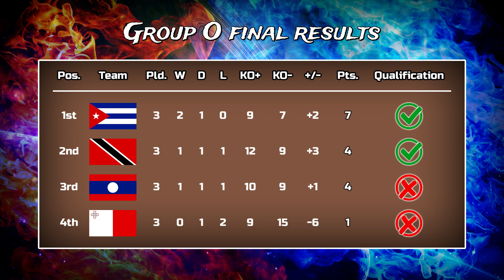FIFA Super Smash Bros. World Cup {League C} | Group O | Matchday 3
- Cuba VS Trinidad and Tobago
- Laos VS Malta